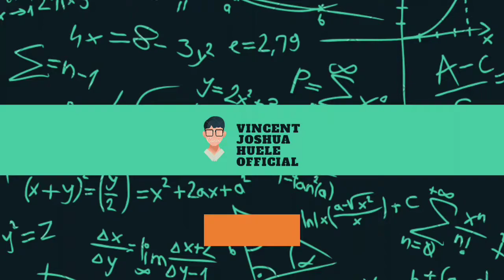ISYUK/ISYAK INTERMISSION NUMBERS| FIESTA 2020🎊🎉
HATAW ISYAK/ISYUK😂